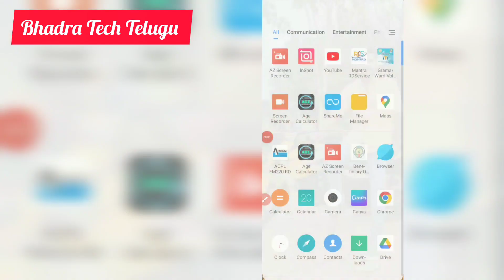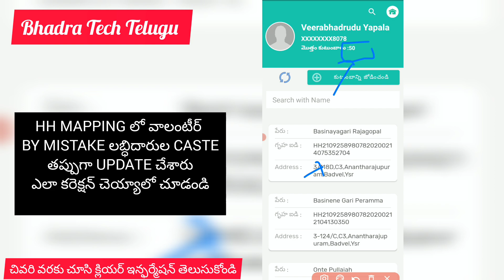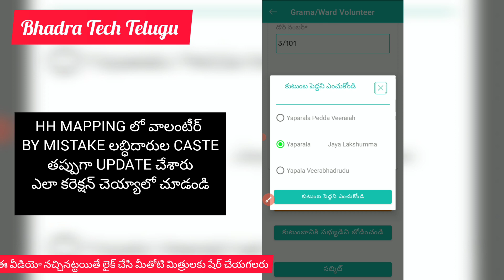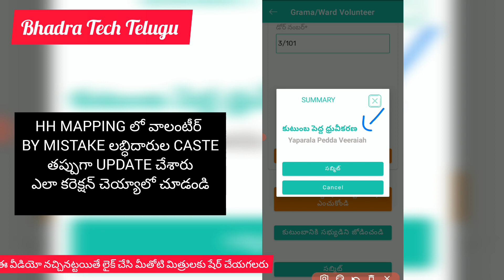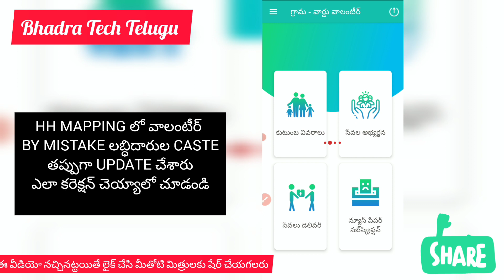Resurvey Houshold Mapping Correction | grama ward volunteer app cast update house hold mapping